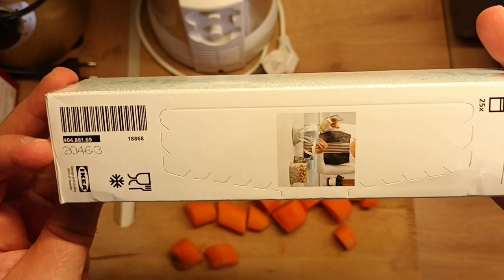A November day in my kitchen |Στη κουζινα μου |Collaboration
A day in the life! Welcome to my kitchen! Today I make homemade food, cooking, house cleaning, fridge preparations, do houseworks, we drink coffee with love!  A collaboration and motivational video today where you can meet @fionainherkitchen @OrintaOri @dd1984d, please check out their channel.